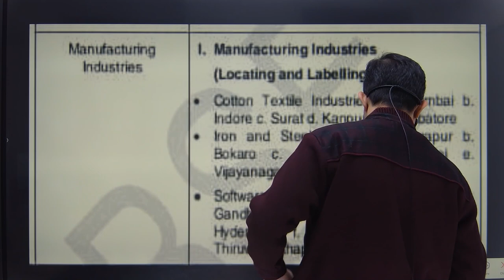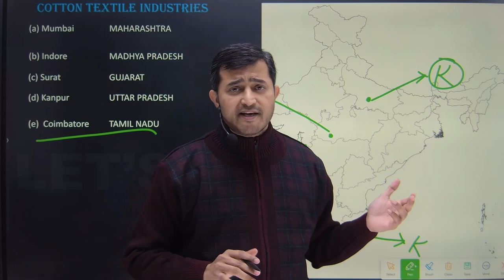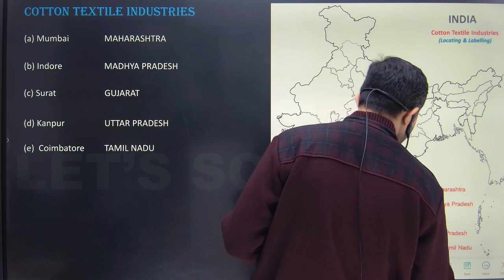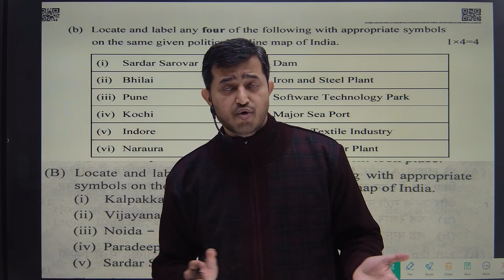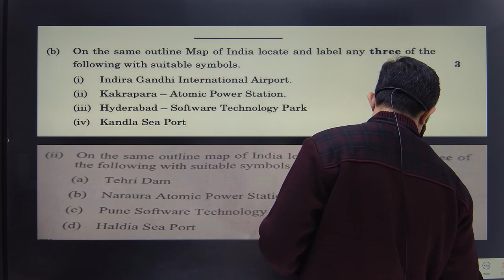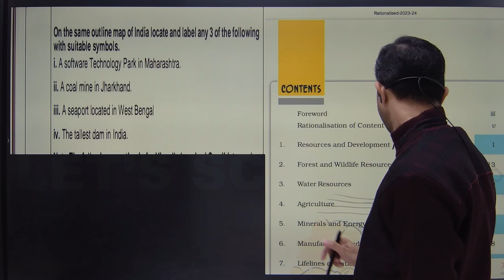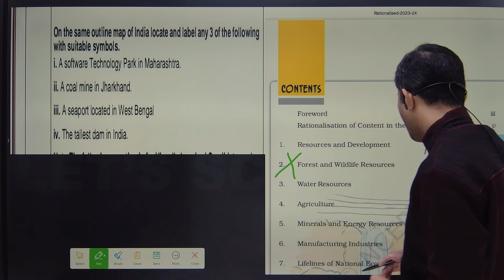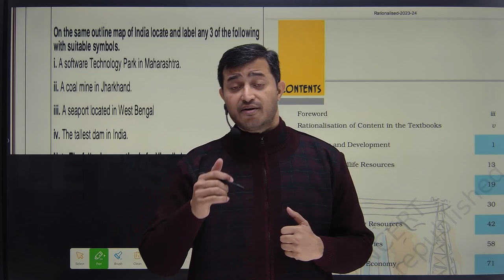MANUFACTURING INDUSTRIES Map Work | Class 10th Geography Ch-6 | CBSE BOARD 2024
✅Class:- 10
✅Subject:- geography
✅Chapter:- manufacturing industries
✅Topic:- map work